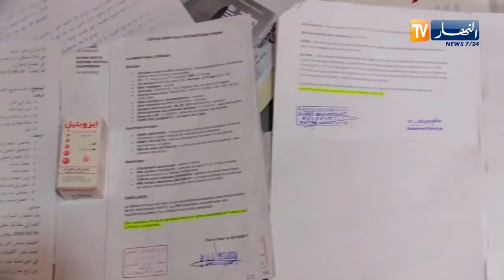وهران: مروى.. فتاة نخر جسدها مرض جيني غريب وعائلتها تناشد المحسنين لإغاثتها